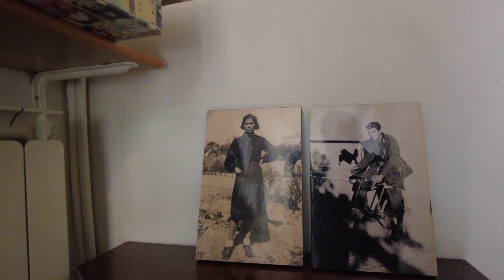Венеция, Италия 4K - прогулка.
Уже больше пяти лет я и моя семья живём в Словении и конечно же в Венеции мы были уже не один раз. Почему конечно? Потому что в Венецию из Любляны, где мы живём, ехать на личном автомобиле всего два с половиной часа. Был испробован вариант и с автобусом, но вариант с автобусом практически полностью исключает поездку на один день , так как поездка на автобусе занимает уже от трёх с половиной часов. По продолжительности  поездки также были испробованы различные варианты: это и поездка на один день, и поездка на три дня с отелем в самой Венеции, и аренда апартаментов в городе Местре, что находится неподалёку, и ещё несколько вариантов недалеко от Венеции, откуда ходят электрички в Венецию.
На основании наших поездок были сделаны следующие выводы:
1. Если ехать на один день, то только на своём автомобиле. Есть варианты с попутками, но это надо договариваться, ждать, нервничать и т.д. Чтобы сэкономить время при поездке на один день, машину лучше парковать в самой Венеции. Самая недорогая парковка это Venezia Tronchetto Parking. первый час - 3€, второй час- 8€, с третьего и до конца дня 22 €. Чем неудобно эта парковка? На ней нужно садиться на вапоретто (это 7,5 € в один конец), чтобы добраться до площади Сан Марко. Пешком долго и впечатление испортишь, так как поход идёт через промзону.
2. Также если едешь на один день или на несколько дней можно припарковаться в Местре  или арендовать апартаменты недалеко от любой трамвайной остановки. Современный трамвай Т1 идёт в Венецию в дневное время каждые 10 минут и билет стоит всего 1,5 € за одну поездку, билет брать в табачных киосках и магазинах, потом компостировать. Плюс этого вариантам - не платишь совсем за парковку (в случае с апартаментами) или платишь дешевле. Также плюсом этого варианта является то, что трамвай доходит прямо до площади Рима, откуда можно уже пешком гулять по Венеции.
3. Аренда апартаментов в Венеции очень дорогая, поэтому если ехать на несколько дней, то оптимально рассмотреть Местре или ближайшие пригороды, откуда можно добраться на электричке, заодно и познакомиться с местными городками.